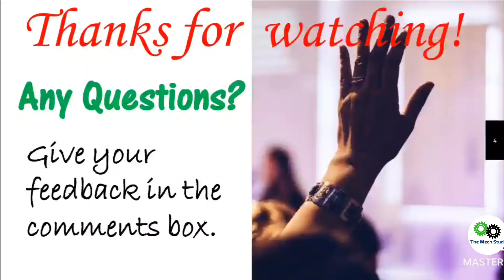OIL India Exam Response Sheet & Result Date !!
Discussed in this video:
✔  OIL India Exam Response Sheet & Result Date Official Update

➤Mechanical Engineering Handbook (MADE EASY)
➤GATE PYQ (MADE EASY)
➤ESE Preliminary Exam PYQ (Vol-1)
➤SSC JE PYQ